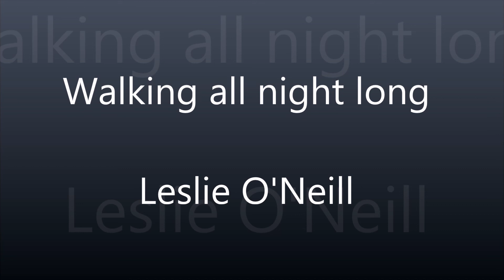Walking all night long - Leslie O'Neill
Original song by Les O'Neill